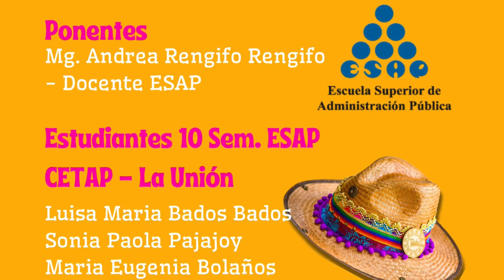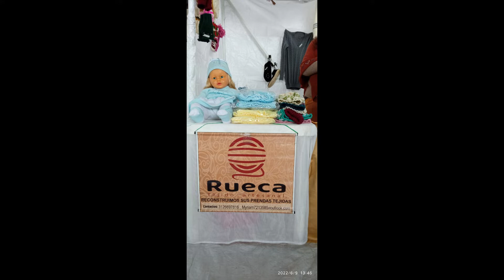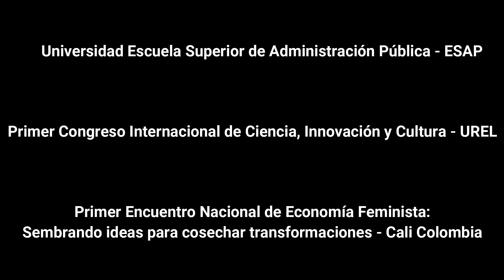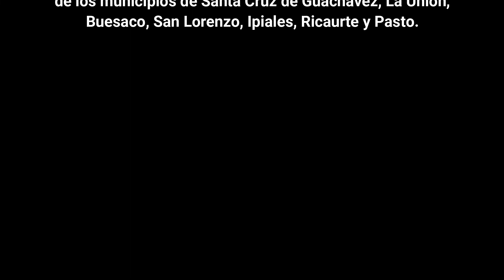Video Mujer Nariñense Terminado